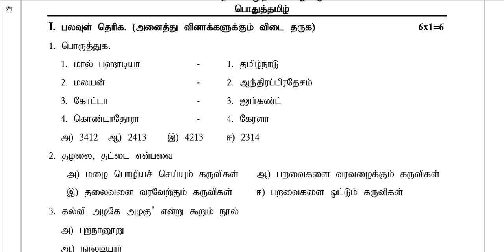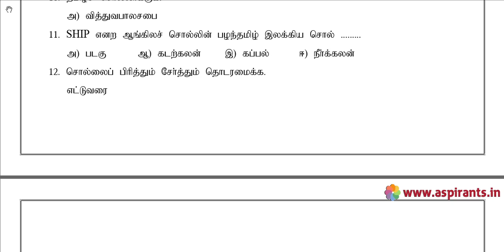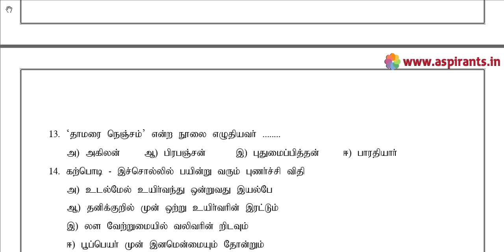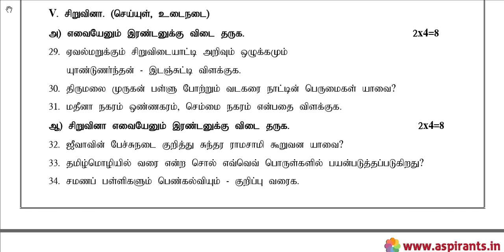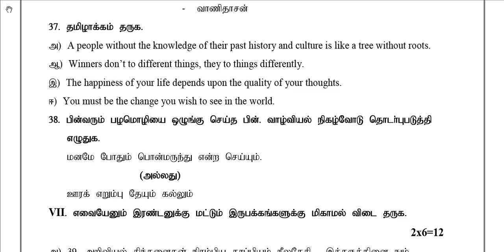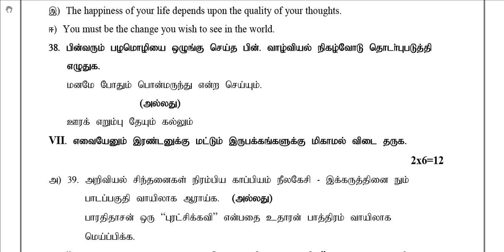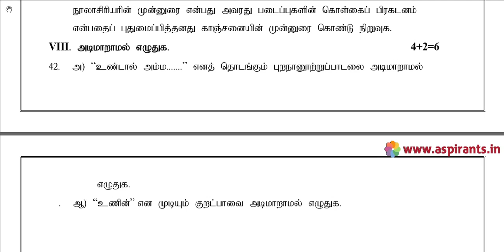11th Tamil - Public Exam March 2019 - Model Question Papers (Erode District) | Team Aspirants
Team Aspirants Provides a clear and special Guidance for all 11th Students. 11th Tamil Public Exam March 2019 Model Question Papers and Answer Keys are Available Here. Our Tamilnadu State Government start the 11th Public Exam from 6th March 2019. Now the 11th Public Exam Question Paper and tentative answer keys and official answer keys we will publish in this Channel as soon as possible. Kindly Download the Question Papers and answer keys as per your subject needs.